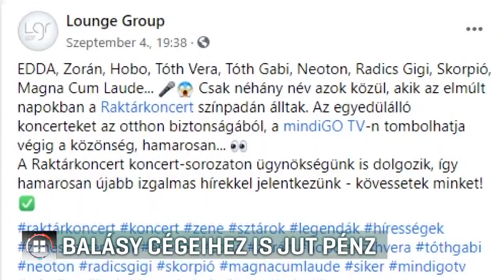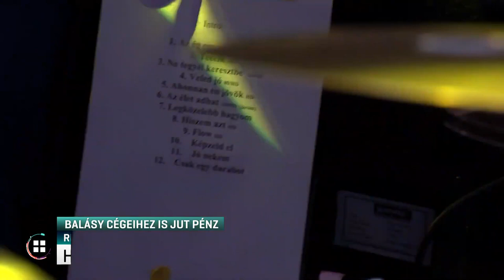Nem árulja el a kormány, hogy mennyi pénz jut a zenészeknek a mentőcsomagból 20-09-09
Nem árulja el a kormány, hogy mennyi pénz jut a zenészeknek abból az 5,3 milliárdos mentőcsomagból, amit a könnyűzene-ipar megmentésére szántak. A pénzből raktárkoncerteket tartanak, amiket az állami Antenna Hungária szervez. A 24.hu megszerezte a céggel kötött, 4 és fél milliárdos keretszerződést. A lap úgy tudja, a pénzből alvállalkozóknak is jut, például a közbeszerzéseken sikeres Balásy Gyula cégeinek is.